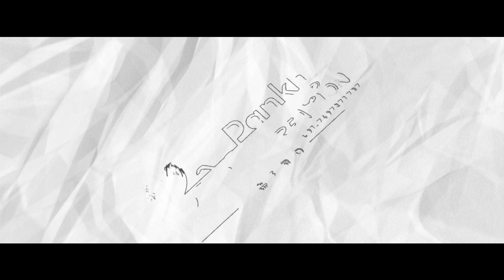Jai Shree Shyam || तुम हारे के सहारे || Hemant Ji || Mor Pankh Creation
Ballabhgarh ||
तुम हारे के सहारे ||
Hemant Ji ||
Mor Pankh Creation ||

All Occasion Photography & Videography
Mor Pankh Creation
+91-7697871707